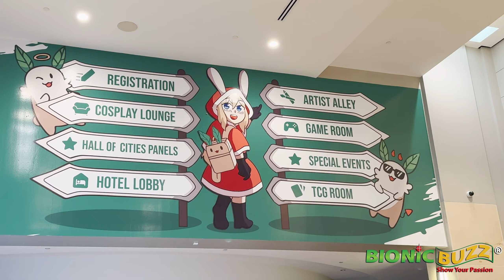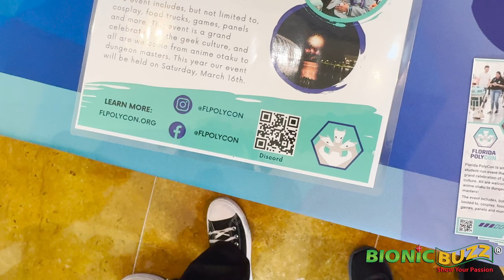Brandon from Florida PolyCon Interview at Holiday Matsuri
Bionic Buzz® covered Holiday Matsuri convention at the Marriott World Center Orlando in Florida. HolMat, is an American multigenre convention that caters primarily to the anime, video gaming, science fiction, and cosplay communities. The convention, which bills itself as a "festively themed" seasonal event that features vendors, celebrities, panels, card games, artist alley, interactive booths, cosplay meet ups, and more.

There we got to interview Brandon who runs Florida PolyCon. It is an annual student-run event that seeks to foster the community and geek-centric culture of the student body of Florida Polytechnic University and share it with the greater Florida area. Our focus is on building culture, student leadership, and fostering a loving and accepting community while building memories that will last a lifetime.

The event includes, but not limited to, cosplay, food trucks, games, panels and more. This event is a grand celebration of the geek culture, and all are welcome from anime otaku to dungeon masters. This year our event will be held on Saturday,  March 16th..

Video & interview by Steve Sievers of Bionic Buzz.